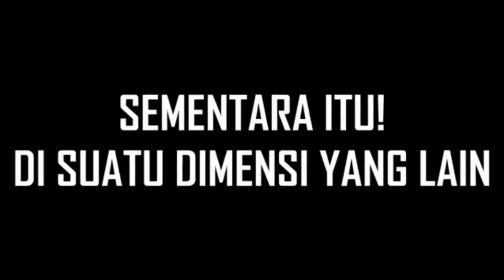Sementara itu di Suatu Dimensi yang Lain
Versi bahasa Indonesia dari Meanwhile in Our Universe

Mohon dukung chanell ini dengan memberi like dan subscribenya biar chanell ini semakin bermanfaat.